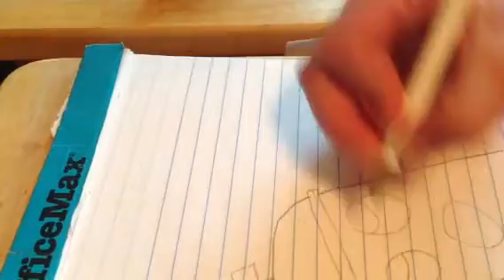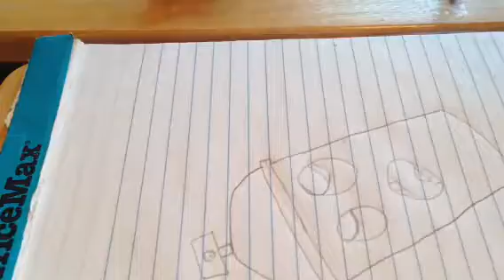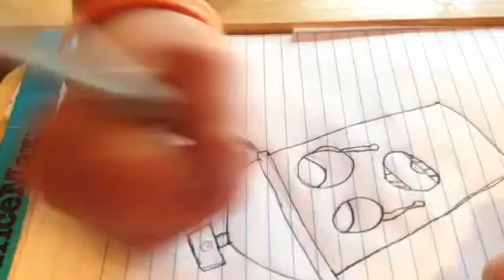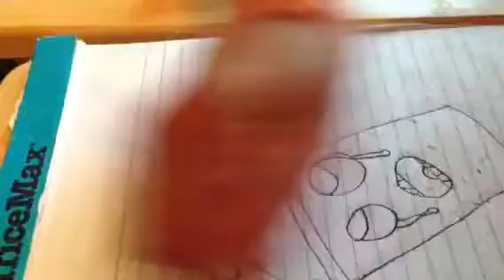Funny Cartoon Drawing